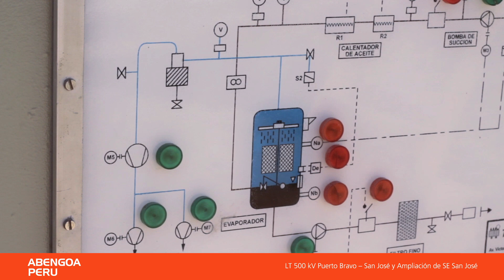CLIENTE: ABENGOA PERÚ (Samay)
- LT 500 KV Puerto Bravo - San José
- Ampliación de SE San José
- Mega proyecto nodo energético del sur (Mollendo)